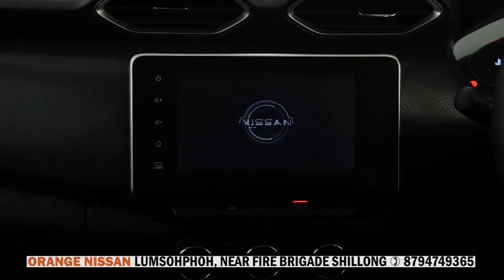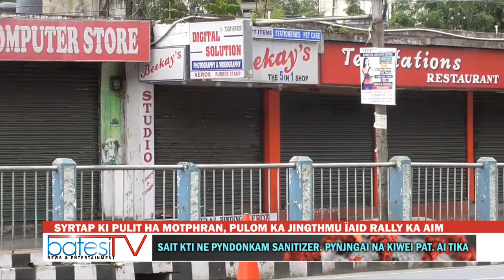SYRTAP KI PULIT HA MOTPHRAN, PULOM KA JINGTHMU ÏAID RALLY KA AIM